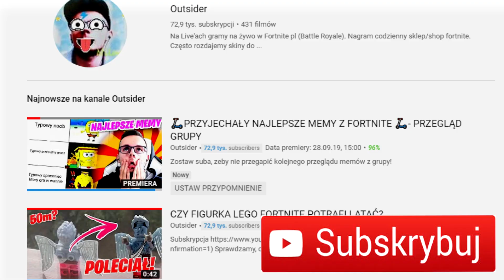Jak zrobić SLIME z PASTY do zębów? Jak zrobić slime bez kleju i boraxu (przepis)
Dzisiaj zrobimy slime z pasty do zębów (bez kleju i boraxu) i pokaze Wam efekt końcowy
No, ale dobra. Czas na Nasz mały test. Dzisiaj zrobimy slime z samej pasty do zębów bez ukleju i aktywatora. Początkowo do Naszego pojemnika umieszczamy pastę. Istotne jest, aby to była pasta żelowa. Po wyciśnięciu pasty musimy zacząć ją mieszać. W trakcie mieszania dolewamy trochęwody i dalej mieszamy. Następnie dosypujemy trochę soli i wznawiamy mieszanie. Gdy juz uznamy, ze Nasza masa wygląda przyzwoicie czas wstawić Naszego slime do lodówki. Dobrze, aby tam polezał z dzien lub dwa, więc wkładam go do lodówki. Tą scene nagrywam po wyjeciu slime z lodówki, wiec czas na sprawdzenie efektu koncowego, a prezentuje sie on tak. Jest trochę kleisty, wiec zakładam, ze mogłem dodać więcej wody i bardziej go wymieszać, ale po sprawdzeniu tej teorii jak widać da się z tego zrobić slime.
Jeśli nie chcesz przgapić takich filmów strzel łapke oraz subskrypcje z dzwoneczkiem
A jeśli chcesz nie wesprzec to prowadze ówniez drugi kanał gdzie zapraszam Ciebie równiez i tam. Miłego dnia cześć

0:00 Wstęp do poradnika
0:12 Używamy pasty
0:29 Dolewamy wodę
0:32 Mieszamy
0:43 Dosypujemy sól i mieszamy
1:00 Efekt końcowy